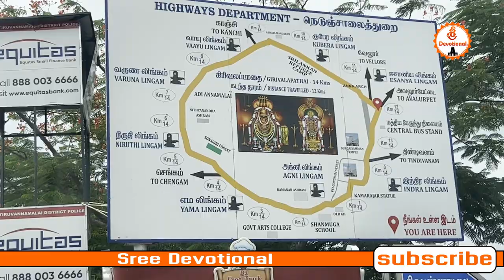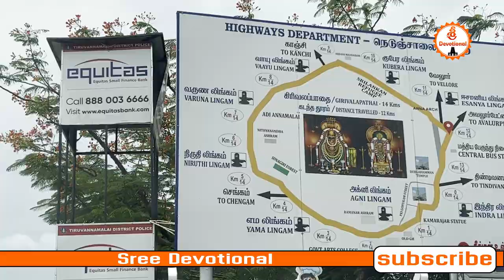అరుణాచల క్షేత్ర మహాత్మ్యంగిరి ప్రదక్షిణ విశిష్టత! Sree Devotional#devotional#usavlogs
అరుణాచల క్షేత్ర మహాత్మ్యం.. గిరి ప్రదక్షిణ విశిష్టత! Sree DevotionalShiva Pooja
devotional usavlogs bhaktistatus rashiphalalutelugu vastutips bhakti tirumala usateluguvlogs grahabalam temples#